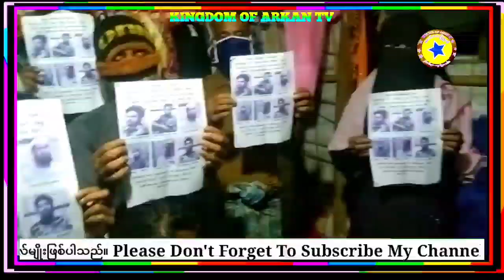Most Rohingya Sad 😭 News Bangladesh Refugee Camps @KINGDOMOFARKANTV 29 January 2023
rohingya news
rohingya song
rohingya arsa
arsenal transfer news today
rohingya vision
rohingya of rohingya news
rohingya daily news
vision rohingya daily news
rvision rohingya daily news
arkan time daily news
rohingya waz
tm tv rohingya daily news